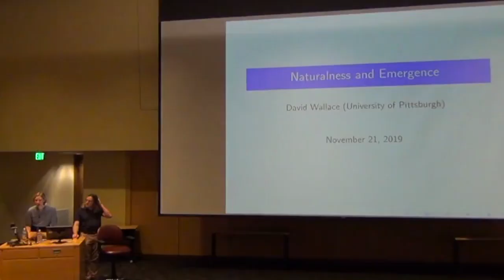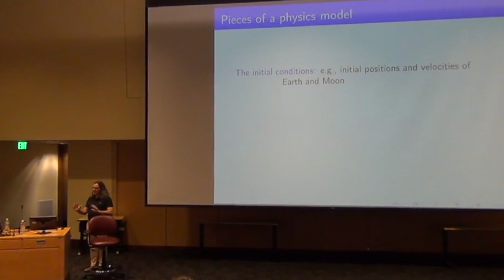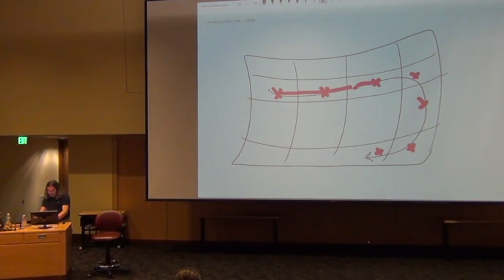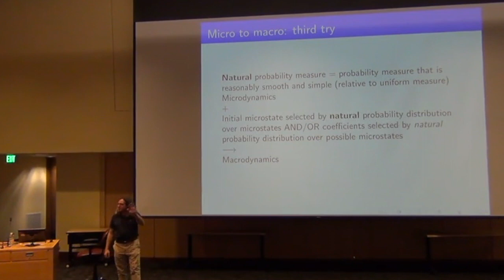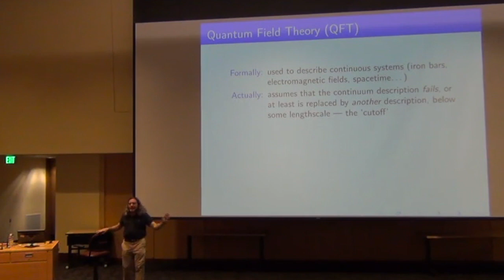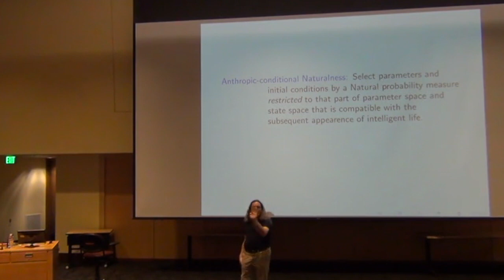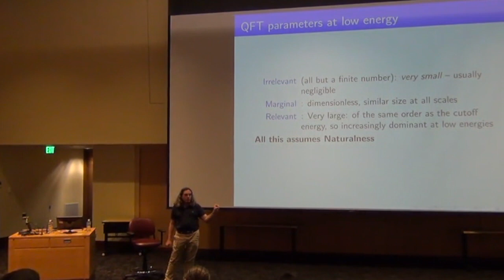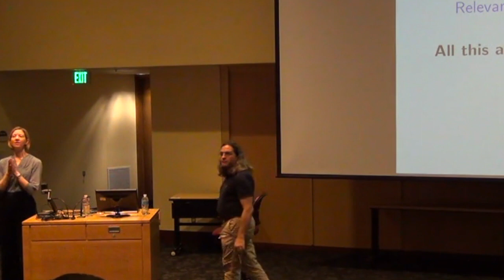"Emergence and Naturalness," Professor David Wallace, University of Pittsburgh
"Emergence and Naturalness," David Wallace, Mellon Chair in Philosophy and History & Philosophy of Science, University of Pittsburgh

If we want to start with the physics of the very small - molecules, atoms, subatomic particles - and work out the physics of large-scale systems - dust grains, iron bars, planets – we need to assume more than the laws of the very small: we have to make an additional assumption, often called “naturalness.” Despite the name, this assumption is puzzling in many respects, and the puzzle deepens into paradox because in our best theories of fundamental physics it seems to fail in two very specific places – the mass of the Higgs boson, and the rate of expansion of the Universe. In the lecture, I’ll explain what the naturalness assumption is, why we need it in almost all of physics, and why its failure in particle physics and cosmology is one of the deepest problems in contemporary physics.